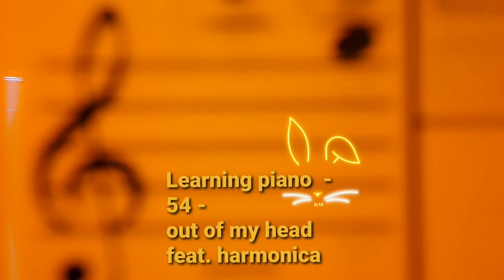Learning piano 54 - out of my head, feat. harmonica